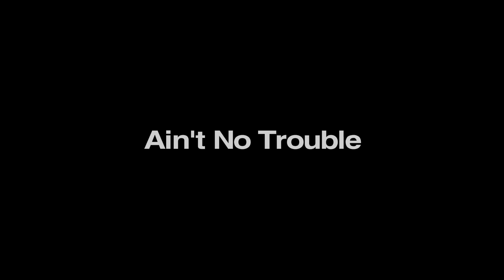Ain't No Trouble | Learn Guitar With David Brent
David Brent teams up with Dom Johnson to give you the guitar tutorial for 'Ain't No Trouble'.